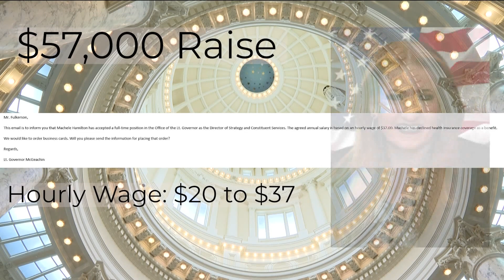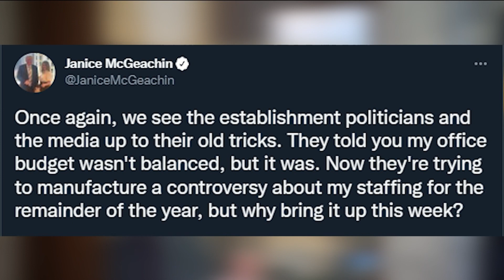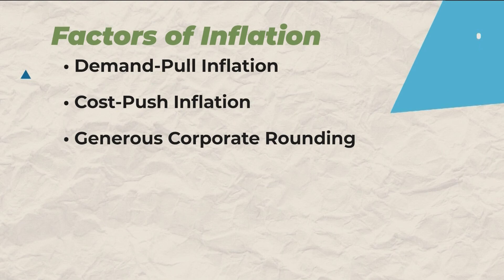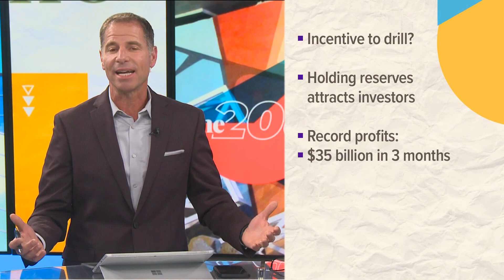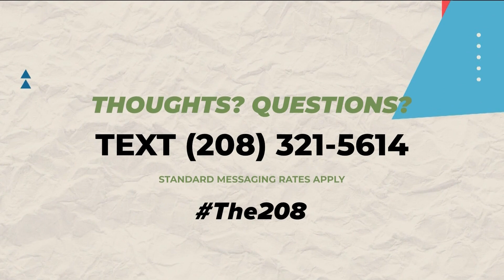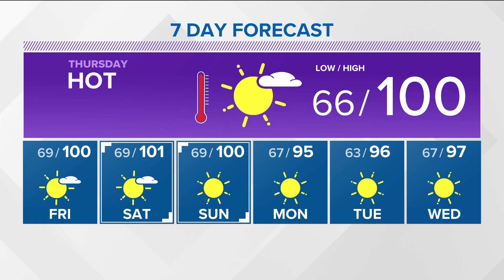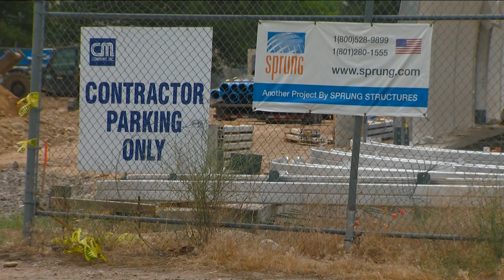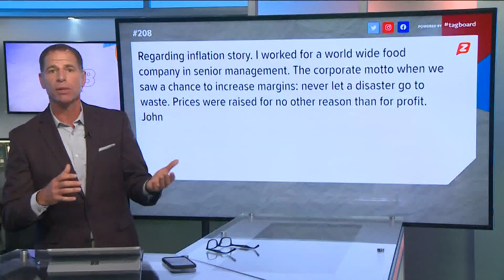The 208 for July 13: McGeachin's budget, Sen. Crapo on inflation, gas and oil production, Boise pool